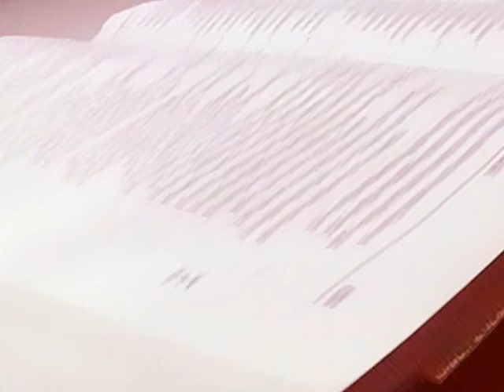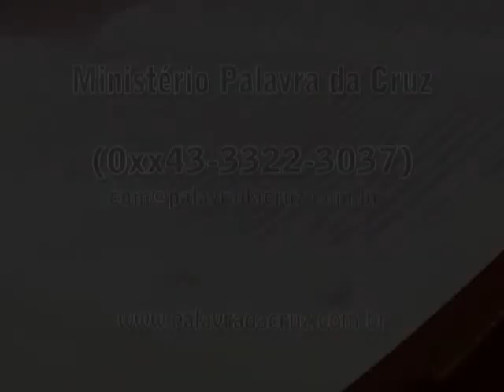RESTAURANDO AS REDES I - Josué Martins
LINK PARA DOWNLOAD DO ÁUDIO -